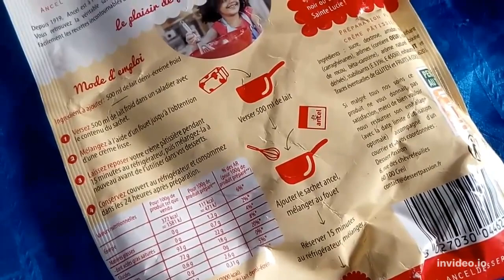Chou à la crème pâtissière sans cuisson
📝Ingrédients:
Oeuf(2)
Farine
Beurre
eau
Crème pâtissière
Recette
Faisons d'abord la pâte à chou
Fondre du beurre dans de l’eau au feu (attendre que le beurre mousse .Ajouter la farine et remuer.
Ajouter les deux oeufs (vous pouvez utiliser un robot pour battre la pâte et les oeufs).la pâte doit être lisse et assez épaisse
Verser dans une poche à douille et étaler sur une plaque ou utiliser deux cuillères pendant que c’est
chaud .
Préparer la crème pâtissière et faire un trou dans le dos de la pâte cuite.
Faire un glaçage au (sucre glace, blanc d’oeuf, citron)(fouet electrique)